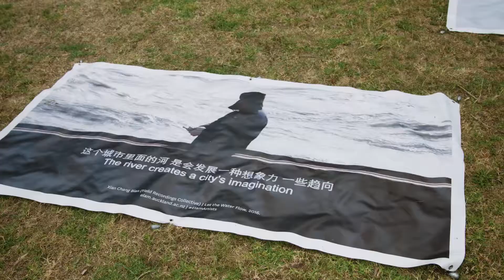Elam Art Stories | Auckland Lantern Festival 2017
Elam Art Stories features a collection of artistic picnic mats, each inspired by Elam’s relationship with China at the Auckland Lantern Festival 2017 in the Domain.